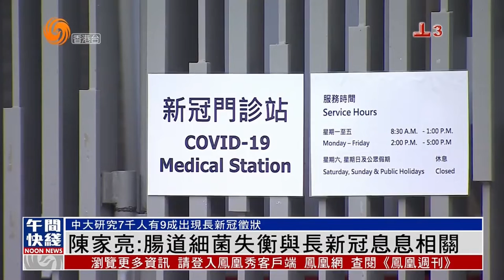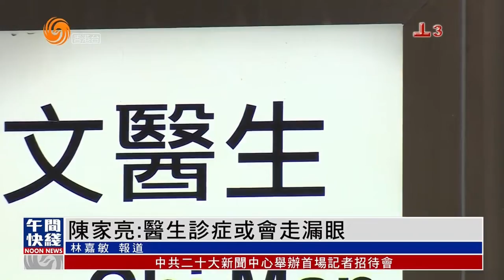中大研究7千人有9成出現長新冠症狀 陳家亮：腸道細菌失衡與長新冠息息相關｜香港v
中大醫學院院長陳家亮話，透過檢測腸道細菌情況，可以確定新冠康復者出現的病徵是否同長新冠有關。另外，他又提到，目前醫生及康復者對長新冠了解不多，診症時可能會走漏眼。